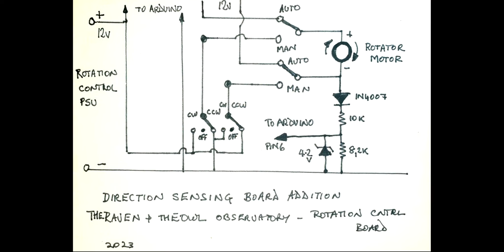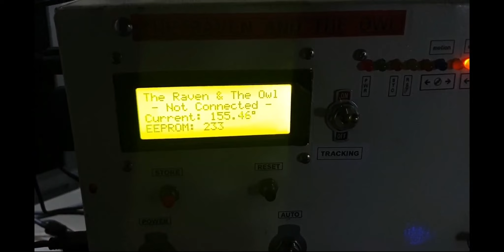Homemade Dome observatory Rotation sensor module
This short video shows my homemade module designed to detect rotation angle and direction of my motorised dome observatory. The module converts rotational movement from a sprocket wheel driven by a perforated metal belt fixed on the inside of the rotating circular beam on which the Dome rests into pulses generated from an inline modified rotary encoder.
Direction of movement is easily derived by sensing the voltage polarity going to the motor terminals.

Music " Windmills of your mind " by Ed Ames.